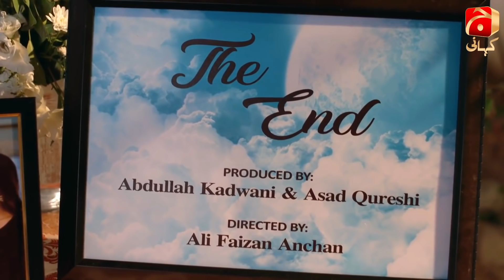Meray Mohsin - Last Episode 28 | Syed Jibran | Rabab Hashim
This serial is about a couple whose family background, social circle and financial status are contrary to one another and as love prevails they both tend to fall for each other. Soha belonging from an affluent family is ready to leave everything for him. Mohsin, on the other hand, is an obedient and only breadwinner his mother and sisters. Just as Mohsin’s family is depending on so is Soha depending upon his love.

Can Mohsin find balance for his love for Sohaand his family? Will Mohsin’s family be able to accept Soha? Will Soha be able to survive in a complete parallel environment?

Written by: Nadia Akhtar
Directed by: Ali Faizan
Produced by: Abdullah Kadwani & Asad Qureshi
Production House: 7th Sky Entertainment

Cast:
Syed Jibran
Rabab Hashim
Saba Hameed
Gul E Rana
Fazila Qazi
Tanveer Jamal
Erum Akhter
Kamran Jilani
Janaan Hussain
Saleem Mairaj
Mariam Nafees
Nazish Jahangir
Khalifa Sajeer Uddin
Daniyal Afzal
Faiza Gilani
Sajid Shah